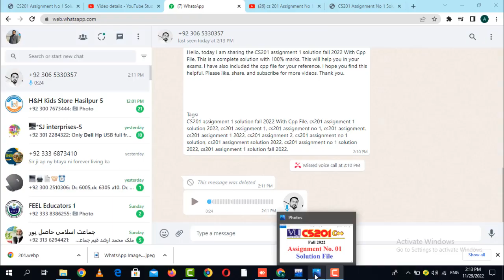CS201 assignment 1 solution fall 2022 With Cpp File